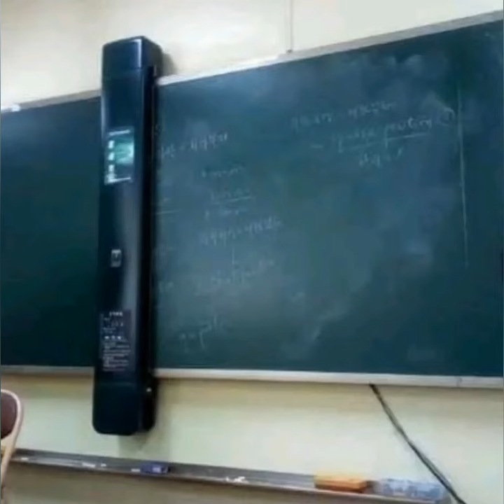Automatic Blackboard Cleaner